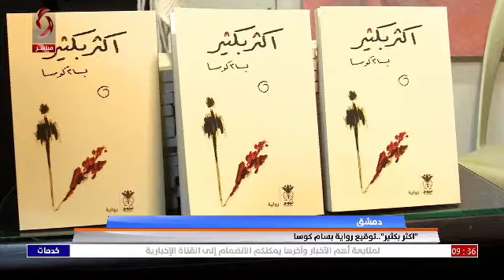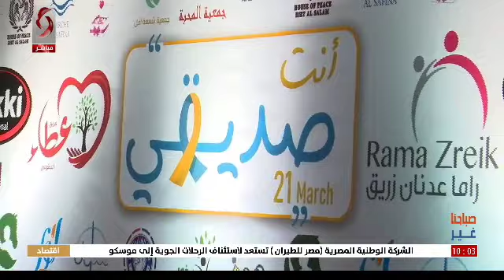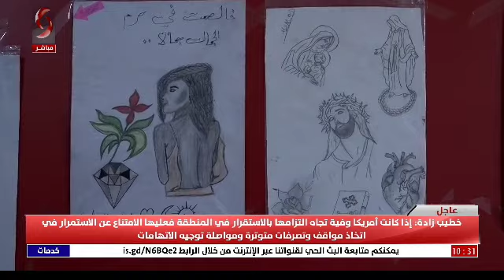صباحنا غير 2022/3/27 - نور الابراهيم & سلمى عودة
صباحنا غير
قناة الإخبارية السورية